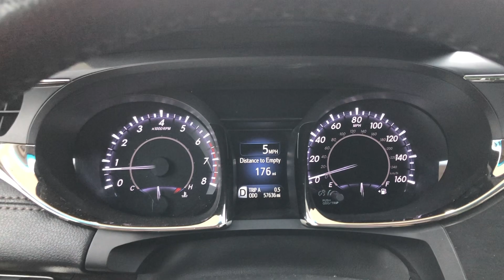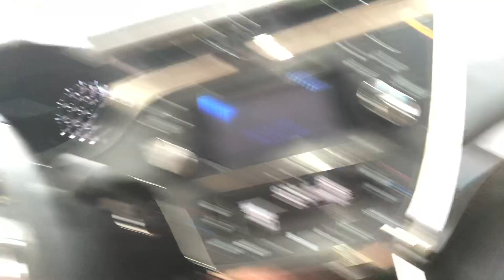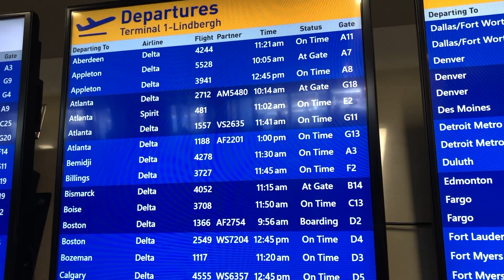Vlog #16 - Sharon's going where? Birmingham, Alabama!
Sharon shares her travel from Jordan to Birmingham.  Stay tuned to hear more about why she went to Birmingham, and enjoy some of her travel home, and what the boys did while she was gone in the next few vlogs.